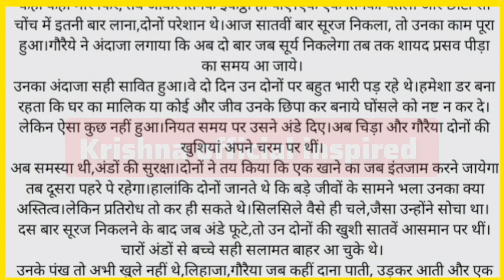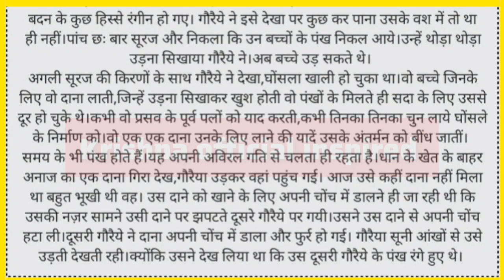बुढ़ापे में बच्चे साथ क्यों छोड़ देते हैं